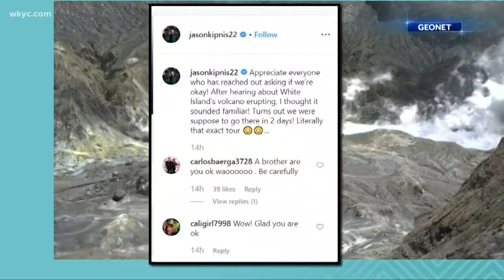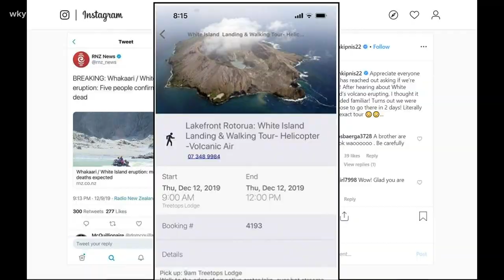Cleveland Indians free agent Jason Kipnis narrowly misses deadly volcano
Jason Kipnis planned to visit White Island during the exact time as the eruption. He may be counting his blessings Tuesday tonight.